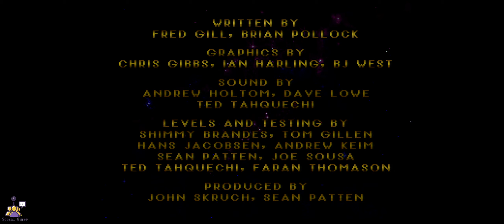CYBERMORPH - Atari Jaguar - 1440p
**Best viewed at full screen and 1080p and higher resolution!

RetroTink 5X - 1440p output (scanlines), using the Humble Bazooka GEN2JAG RGB Adapter connected with Insurrection Industries Genesis (Model 2) RGB Scart.